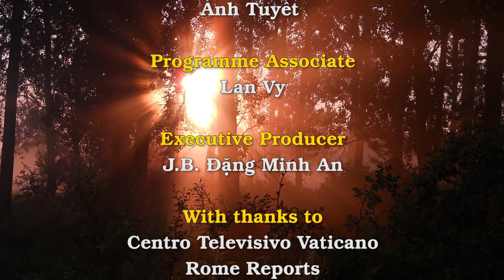Gương sáng đức tin: Từ bỏ đảng Dân Chủ và mọi chức vụ để phản đối lập trường phò phá thai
Nhà thần học Công giáo Charles Camosy đã từ chức khỏi Hội đồng Dân Chủ vì Đời sống Hoa Kỳ, viết tắt là DFLA, vì cho rằng lập trường ủng hộ phá thai quá khích của Đảng Dân Chủ khiến ông không còn lựa chọn nào khác ngoài việc rời khỏi đảng này. Ông Charles Camosy cho biết như trên trong một bài báo đăng trên tờ New York Post hôm 6 tháng Hai vừa qua.
“Ngày nay, bất cứ điều gì thậm chí chỉ cần ám chỉ rằng phá thai là không tốt đều được coi là vi phạm lập trường chính thống của đảng,” ông Camosy viết.